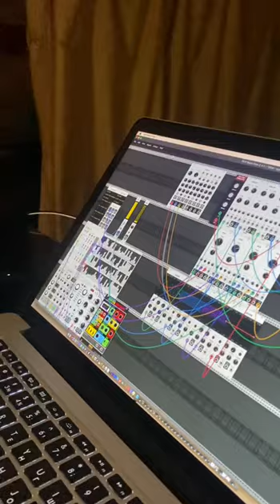Modular synthesisDEM-synthesizer EXP. 99988899933344422266677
Modular synthesis
DEM-synthesizer
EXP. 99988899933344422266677